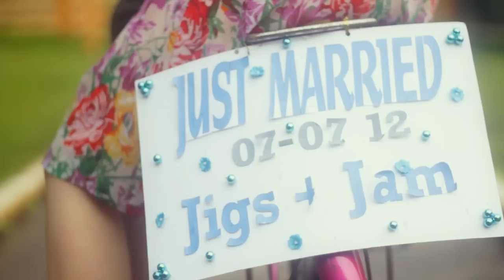JAM + JIGS: Perfect Kiss by Marie Hines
A heart that loves is always young.

A prenuptial video I did for my dearest friends, Jigs and Jill! :) The first to get married amongst my childhood friends, which made it a lot more special. A marriage made in heaven, indeed. Congratulations and best wishes to the both of you! :)